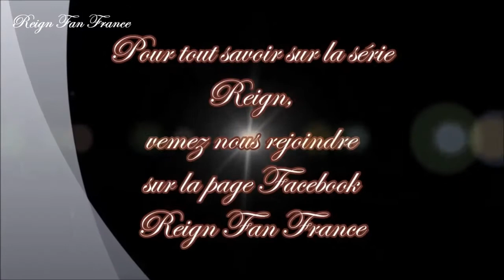Reign 1x08 Promo VOSTFR "Fated" HD